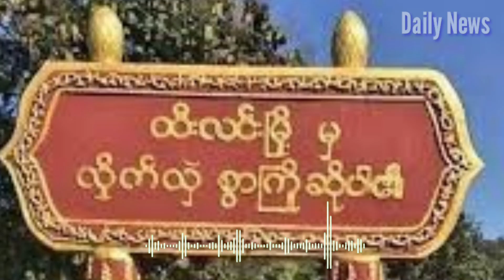21 December 2023